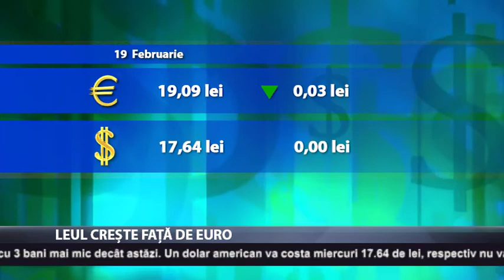Leul crește față de euro